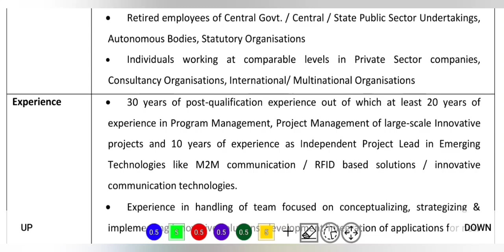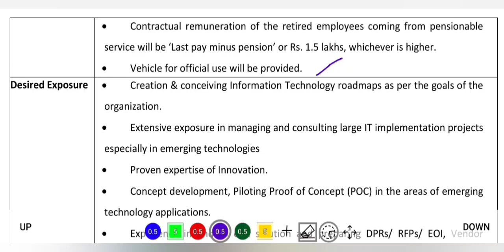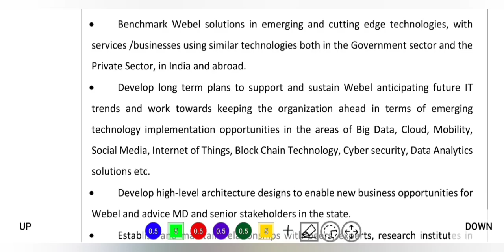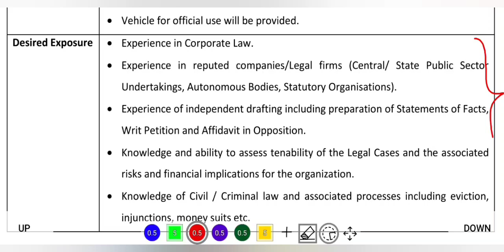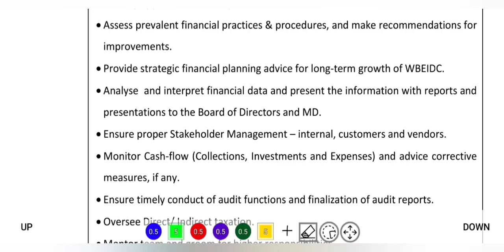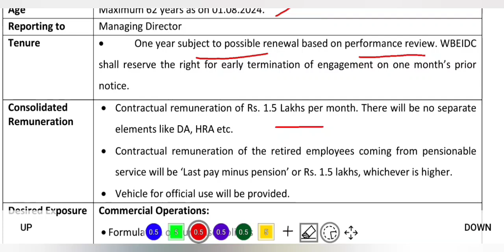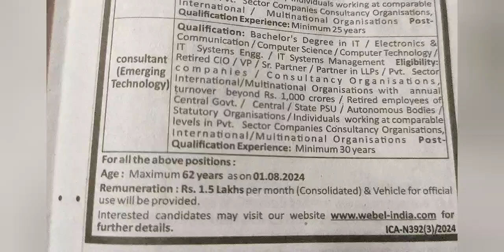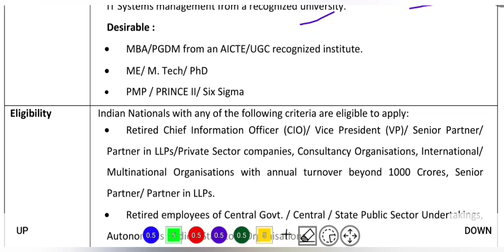🔥 পশ্চিমবঙ্গে সরকারী সংস্থায় নতুন নিয়োগ । WEBEL Recruitment 2024। WEBEL Job Vacancy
⭐ Overview 👇
In this video,  we have discussed about webel technology limited recruitment 2024 / webel recruitment 2024 / webel recruitment / webel job vacancy / govt job 2024. After watching this video,  you will know about type of post,  number of vacancies,  required qualifications and experience,  salary,  last date of application and how to apply etc. ভিডিওটি দেখার পর তোমরা পদের,  শূন্যপদ সংখ্যা,  প্রয়োজনীয় যোগ্যতা ও অভিঞ্জতা,  বেতন,  শেষ তারিখ এবং কিভাবে আবেদন করবে ইত্যাদি জানতে পারবে।

1 Like = 💯 Motivation for us.

🙏Wish You All Good Luck for Job 🙏